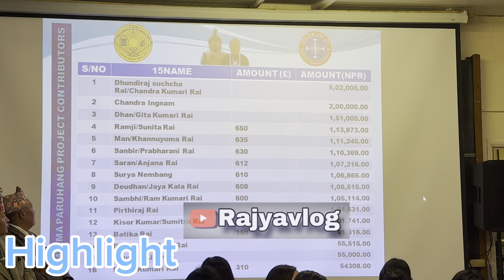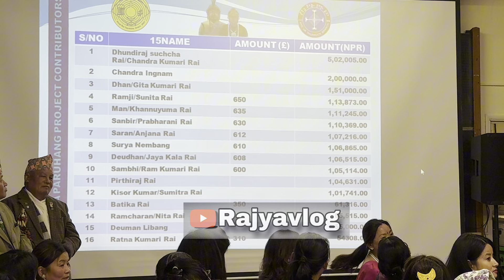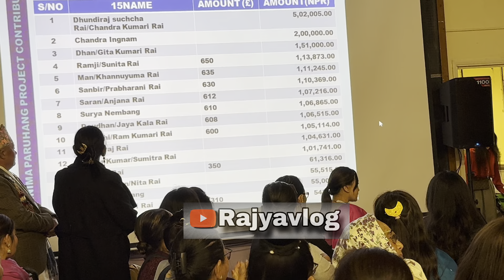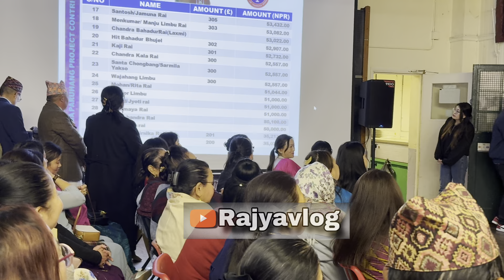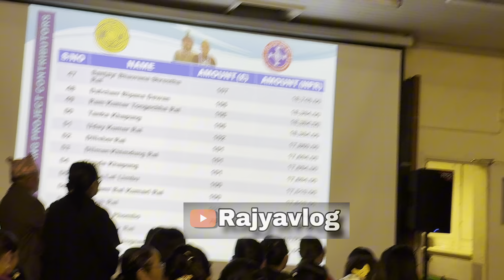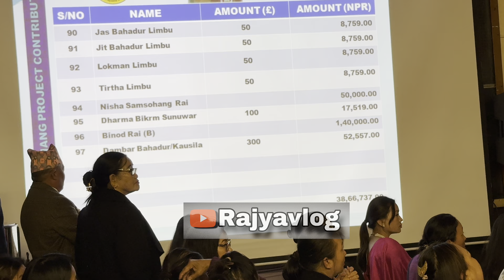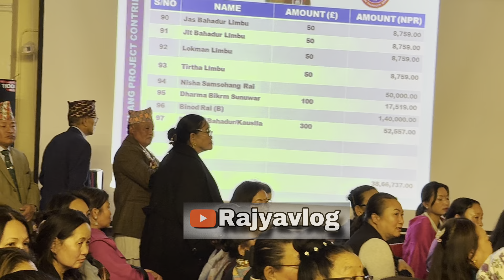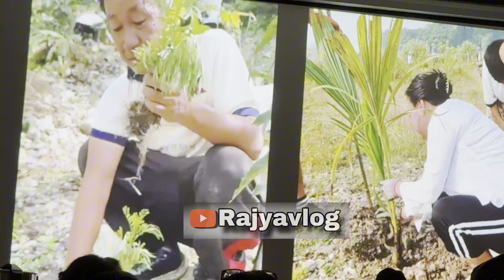uk ग्रेस सानो समुदायबाट ४३ लाख भन्दा बढी। प्रत्यक्ष भेटपछि सहयोग उर्लियो / मनका धनी uk वासी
uk ग्रेस सानो समुदायबाट ४३ लाख भन्दा बढी। प्रत्यक्ष भेटपछि सहयोग उर्लियो OnTheSpot / मनका धनी uk वासी/ Mayor Sampang लाई आशीर्वाद ।